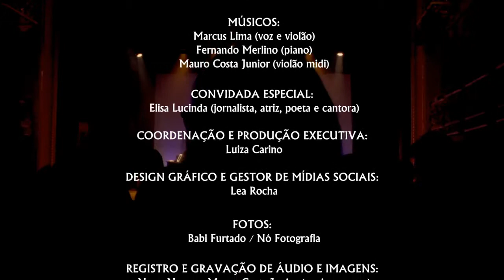BRIGAS NUNCA MAIS Tom Jobim e Vinicius de Moraes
REGISTRO DO SHOW
"60 ANOS DA BOSSA NOVA - A BOSSA DE MARCUS LIMA"

TEATRO MUNICIPAL DE NITERÓI - RJ
JULHO 2018

MARCUS LIMA - voz e violão
FERNANDO MERLINO - piano

GRAVAÇÃO E EDIÇÃO: Nuno Nunes